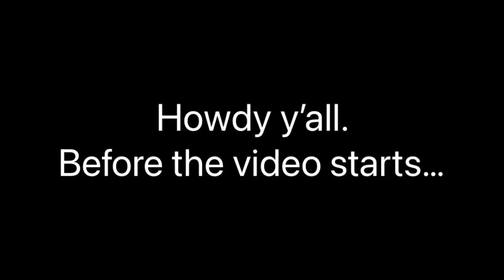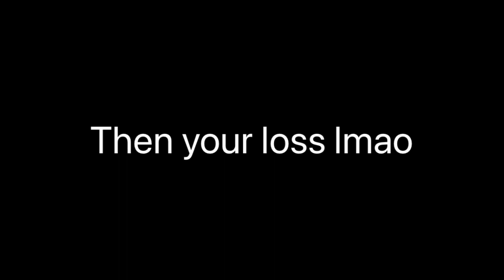CODM Zombies mode hurts